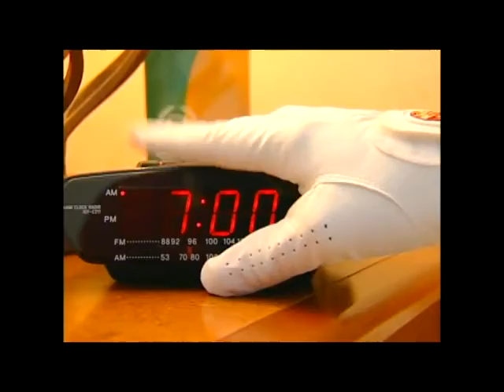Golf Outing Fun